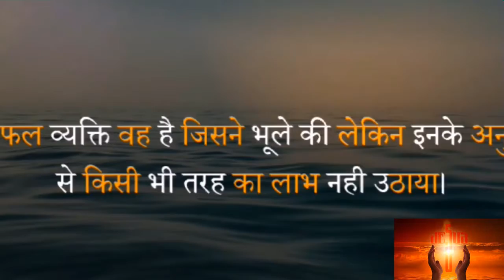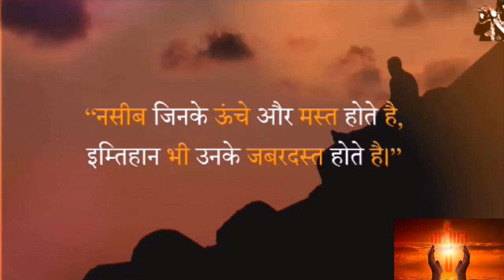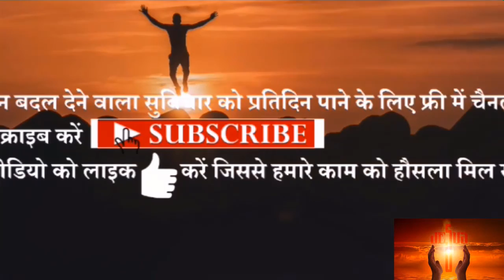नसीब जिनके ऊँचे / / Best Hindi Thought Motivational Video Status Download / best motivational👍